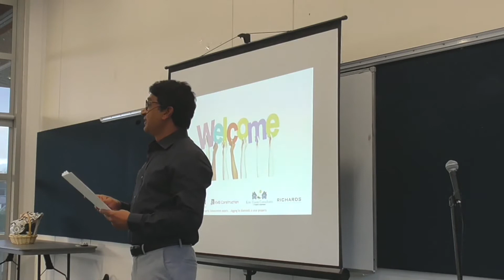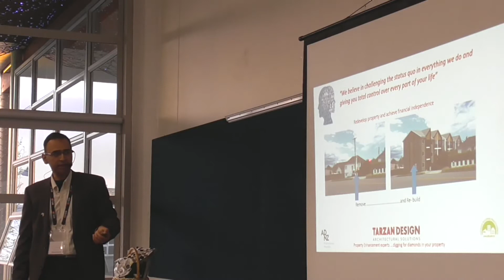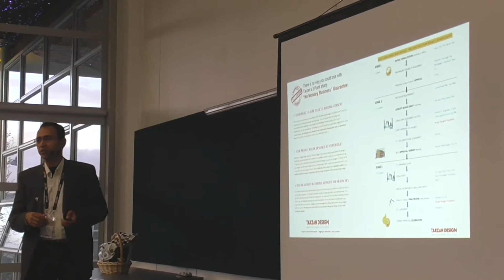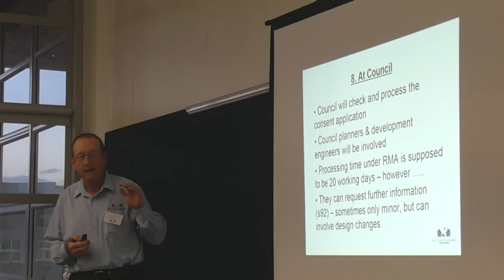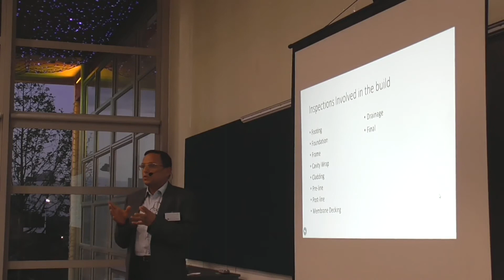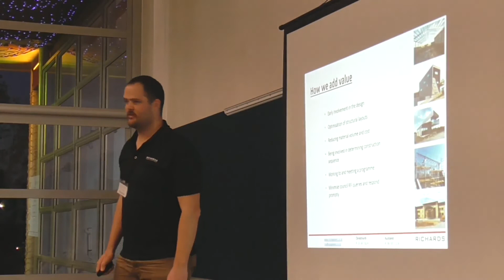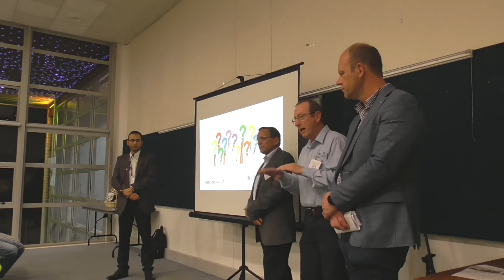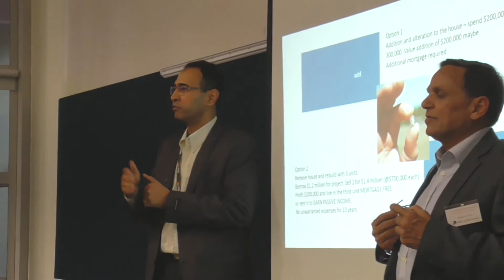TD seminar 15 oct 2019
Use property investment and enhancement techniques through great architectural design to move towards financial independence